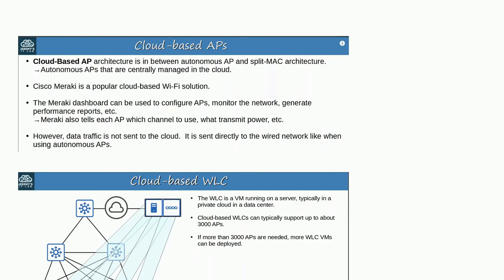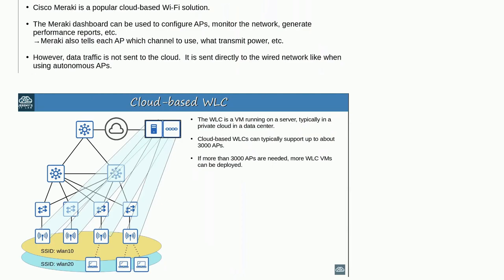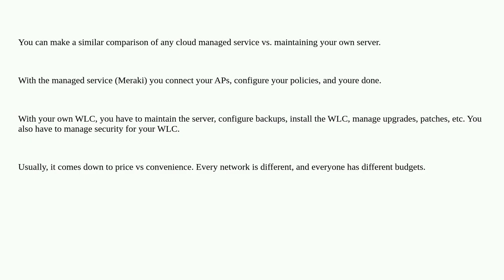Cisco Meraki versus Cloud-Based WLC Deployment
A special thanks goes out to the community

  meraki cloud cisco wlc